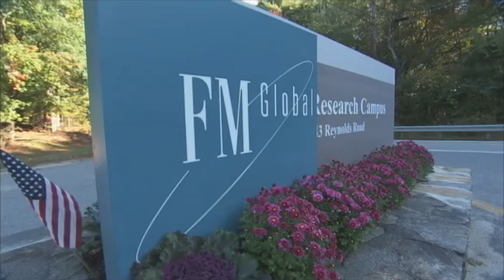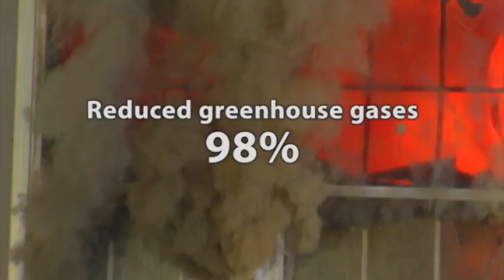The Environmental Impact of Automatic Fire Sprinklers - FM Global & HFSC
Groundbreaking research released from FM Global and the nonprofit Home Fire Sprinkler Coalition finds sprinklers protect the environment in addition to preventing property loss and saving lives.